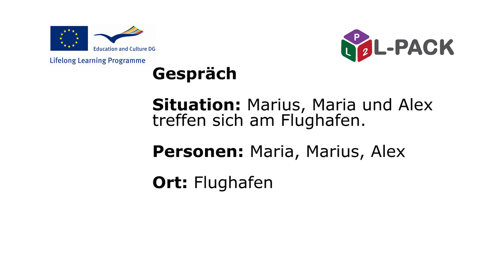L-Pack - Modul 11, dialog 3. Deutsch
Modul 11: REISEN
Dialog 3: Am Flughafen